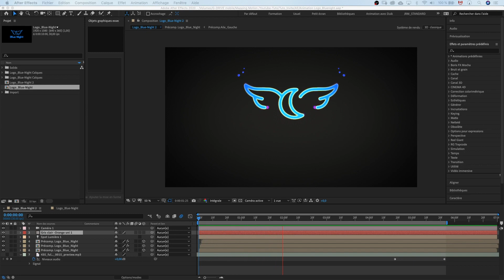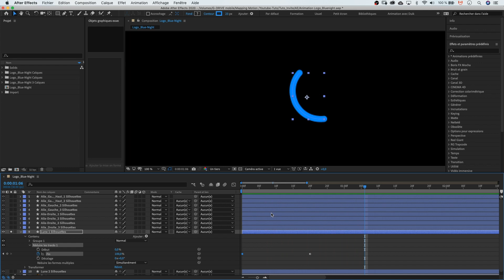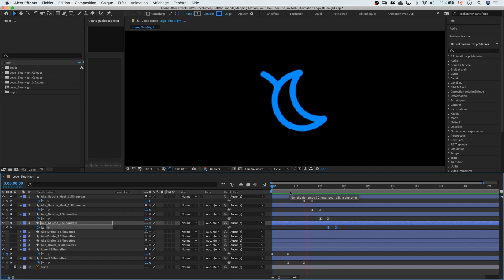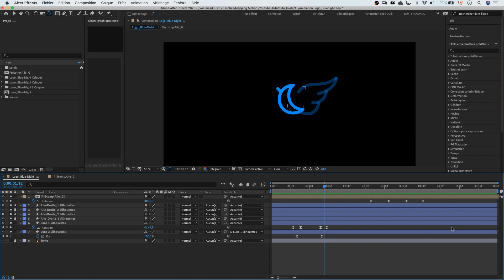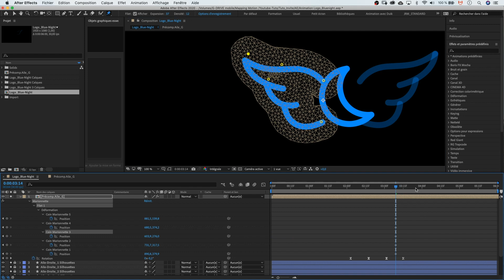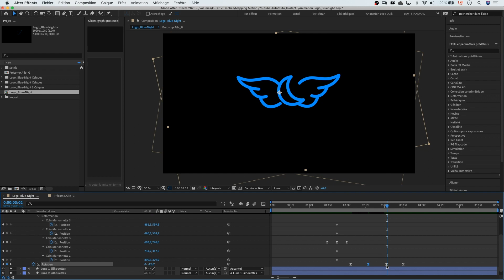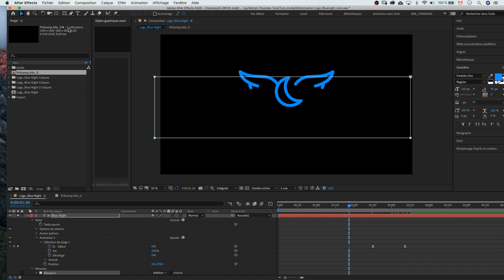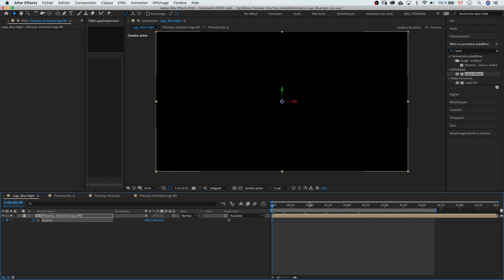Tuto : Comment animer un logo sur After Effects ? [Par Jeremy Fassio de Mapping Motion]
👉 Dans cette vidéo, j’accueille Jeremy Fassio de la chaîne Mapping Motion, qui vous explique comment animer un logo sur After Effects.

▸ Comme d'habitude, si tu as des questions, pose-les en commentaire !